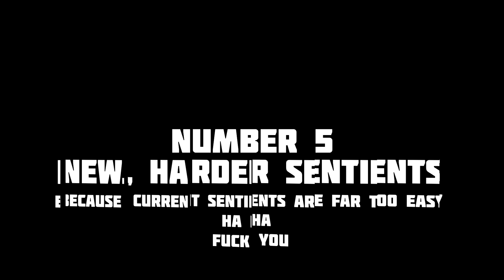Warframe PAX TL;DR (2016)